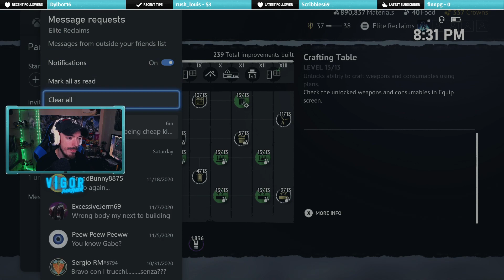Shootout Domination! (Vigor)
How is everyone liking shootout?

Twitch.tv/EliteReclaims
Twitter.com/EliteReclaims
Instagram.com/halo_images